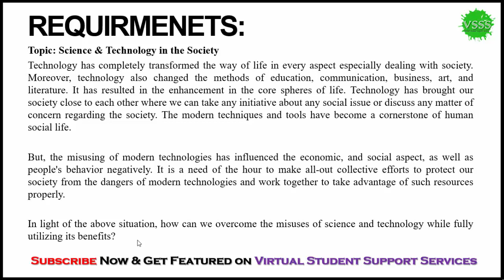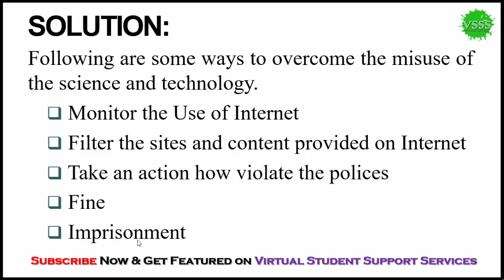SOLUTION Assignment No. 1 (HRM627 - Human Resource Development) Spring 2019